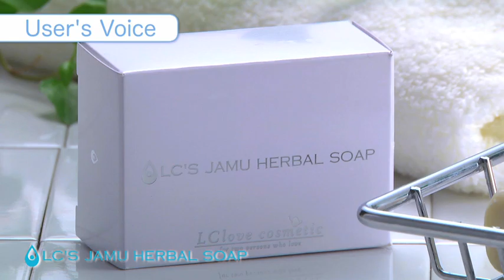【ジャムウ】デリケートゾーンの臭い・黒ずみの元に／LCラブコスメ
【ジャムウ】オンリーワンの石鹸、知っていますか？／LCラブコスメ
【ＬＣ】のオリジナル石鹸、品質にこだわりました...。
なんと驚きの、リピート率No.1です！
インドネシアのジャムウ・ハーブを使った石鹸で、
「 黒ずみ・臭いのもと」をさっぱり泡パックで洗う...。
通販だけで67万個売れている「LCジャムウ・ハーバルソープ」
是非、試して売れている理由を実感してください！

相談しにくいセクシャルな悩みを解決♪
恋のこと、カラダのこと、一緒に解決しませんか？